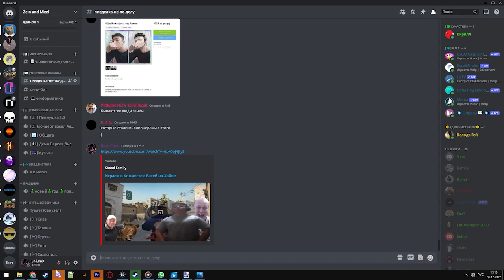СБУД ФЕМИЛИИИИИИИИИИИИИИИИИИИИИИИИИИИИИИ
чзх я это не помню 🤨🤨🤔😮